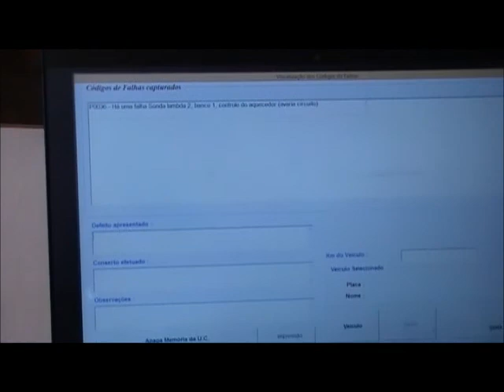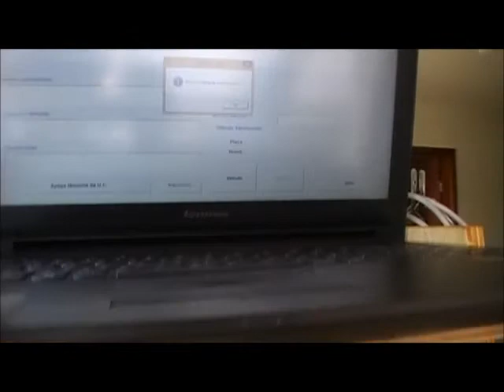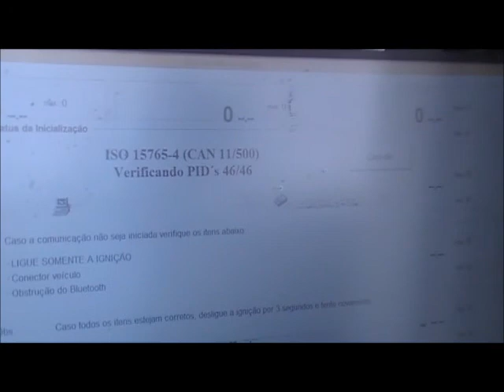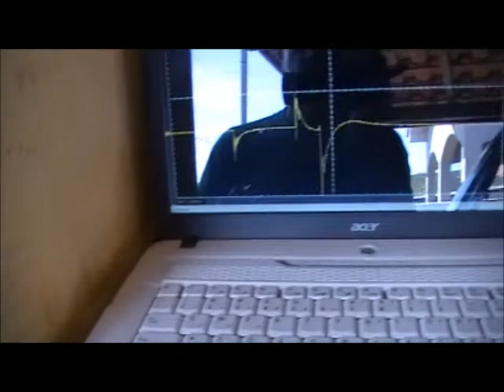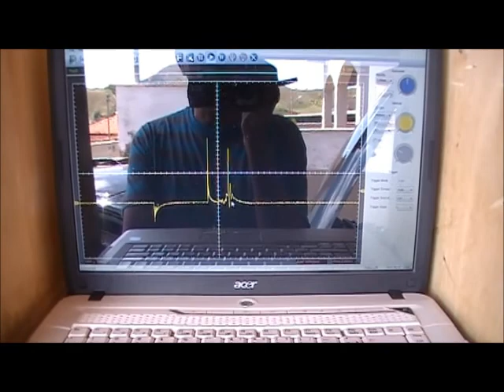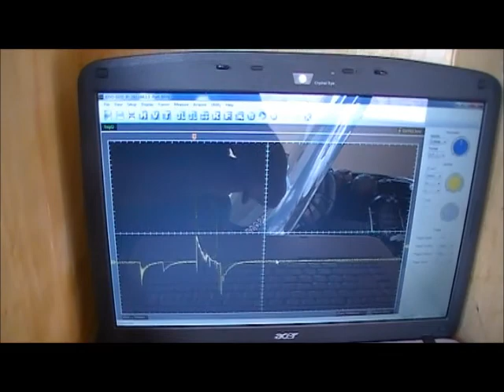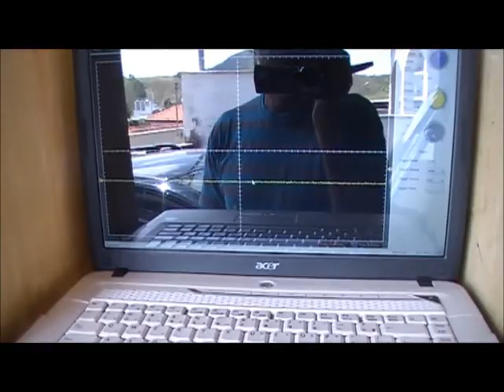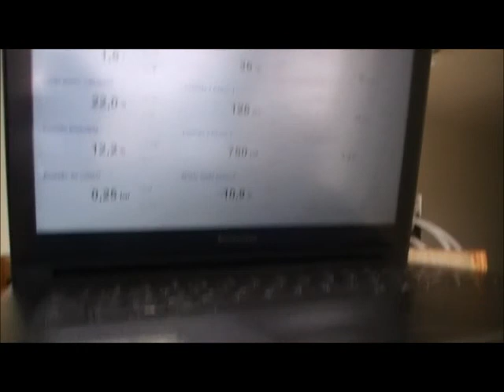SAVEIRO 2014 1 6 8V SOLUÇÃO DO PROBLEMA DA SONDA E TESTES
VEJA NA INTEGRA O DIAGNOSTICO COMPLETO

DIAGNOSTICO FEITO COM SCANER E COM OSCILOSCOPIO.